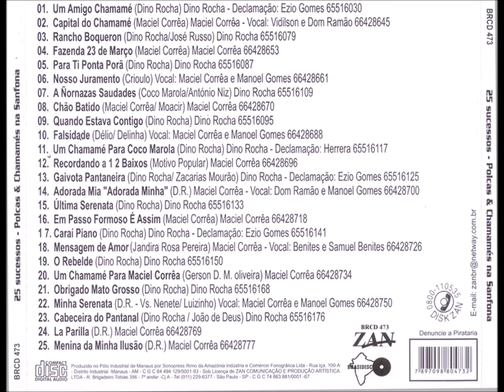Chamamé - 04 - Fazenda 23 de Março - Maciel Corrêa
Coletânea - Polcas e Chamamés na Sanfona CD - 1997 - Diversos Artistas